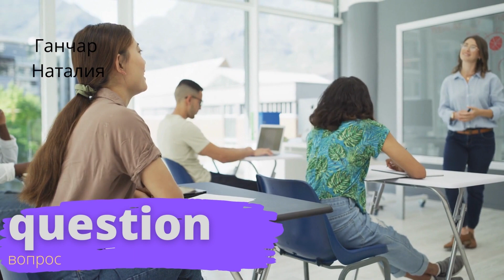Правила чтения в английском языке. Буква T. Звук [tʃ]